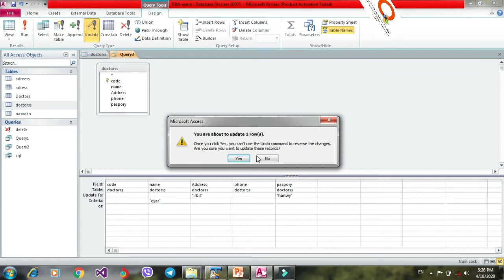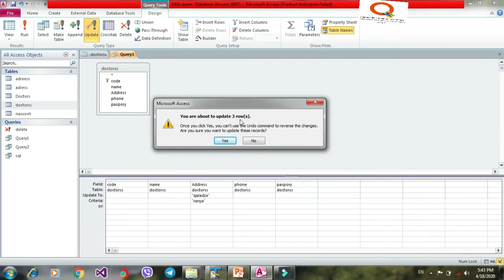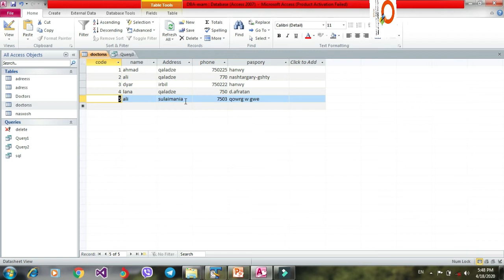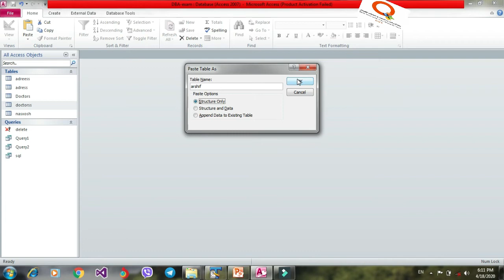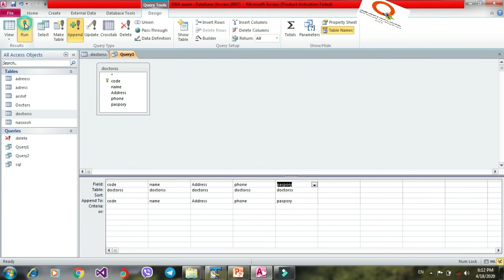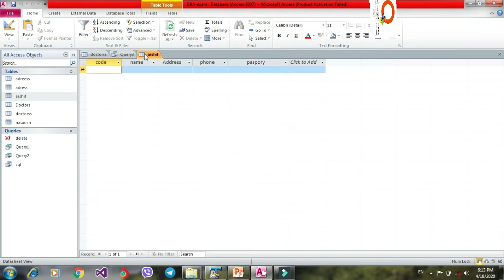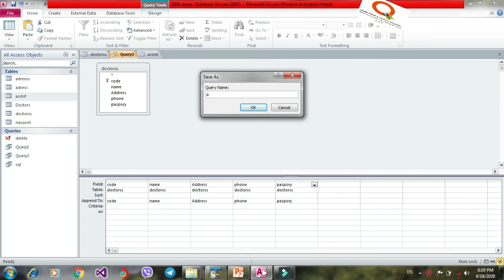وانەی دووەم - DBA